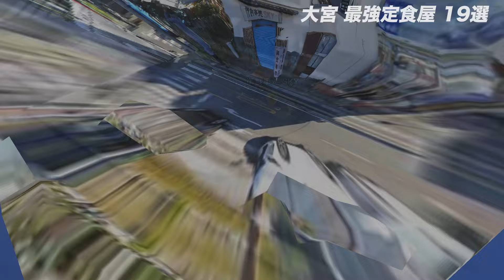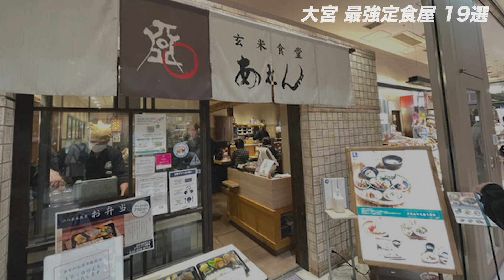おれが選んだ大宮にある定食屋19選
大宮の定食屋を19ヶ所ご紹介します。